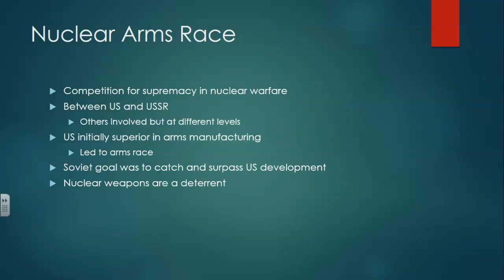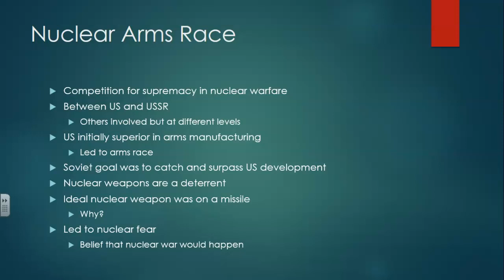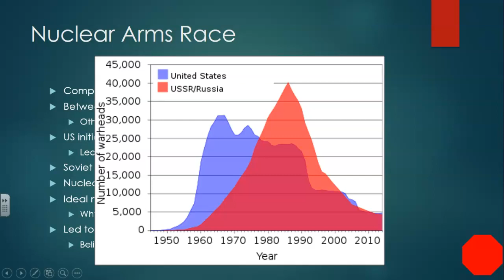The Cold War: Nuclear Arms Race